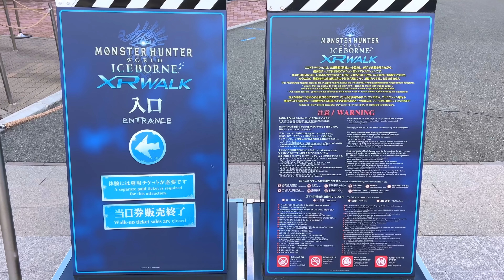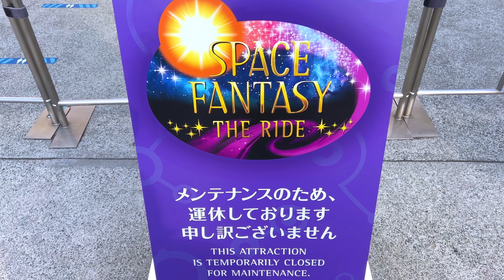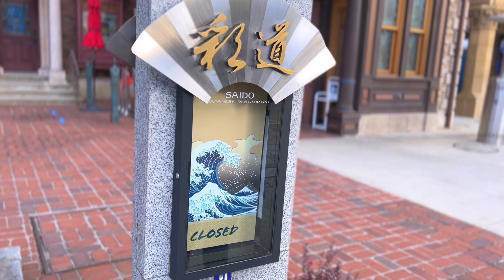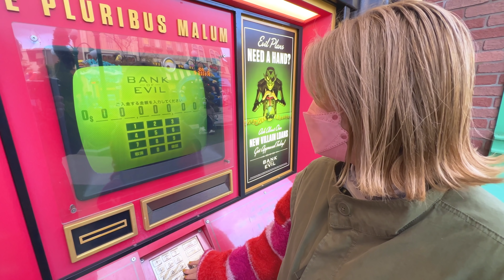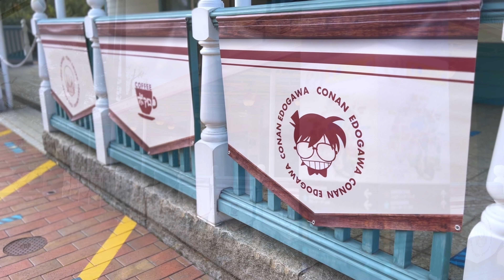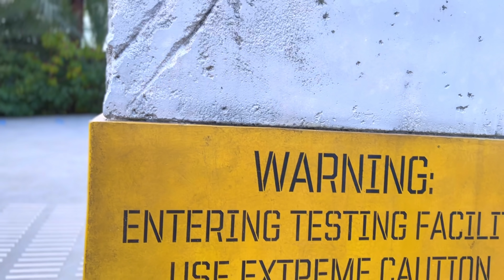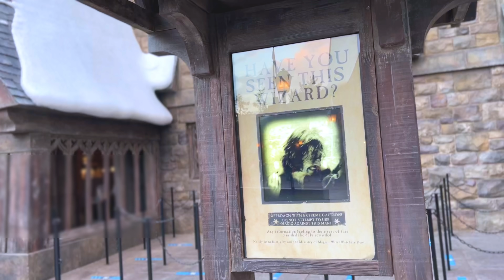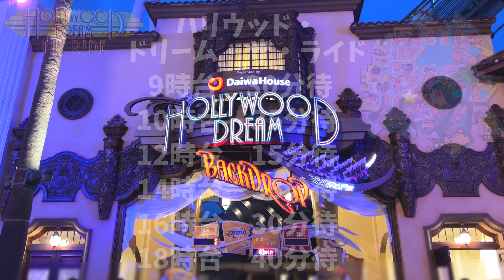【USJ】2/20(日)パークの様子とアトラクション混雑状況❗️鬼滅も終わり本当の隙間期間・・・年で一番の閑散期かも・・・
昨日のアトラクションとパーク内の混雑状況をまとめました🤗
今日もパーク内の映像盛りだくさんなので、ぜひ最後までご覧ください‼️

BitStarアカデミー ゆうこの冥土の土産 担当者宛

↓所属につきいつも応援してくださる皆様からプレゼントを受け取れるようになりました‼️↓